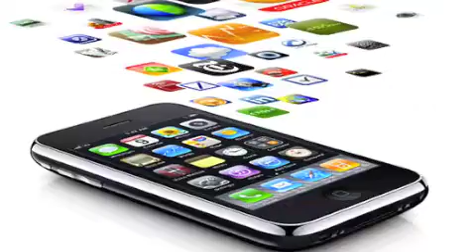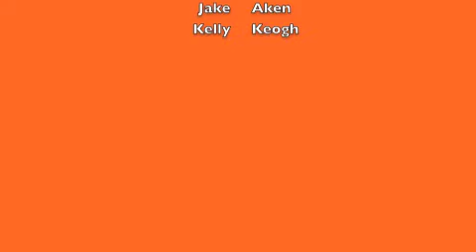el anuncio publicitario spanish unl